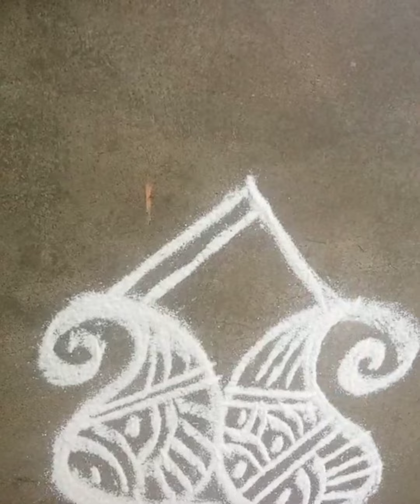mehandi peacock kolam